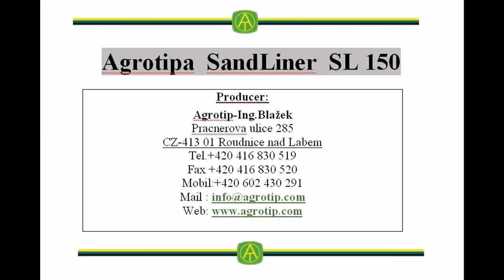Agrotipa SandLiner SL 150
Producer:
Agrotip-Ing.Blažek
Pracnerova 285
CZ - 413 01 Roudnice nad Labem
Agrotip Web TV